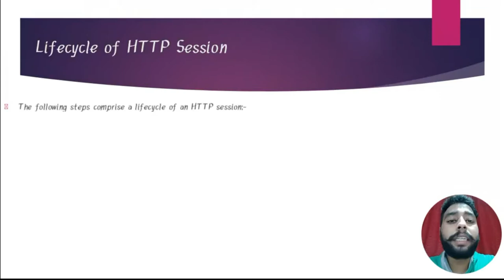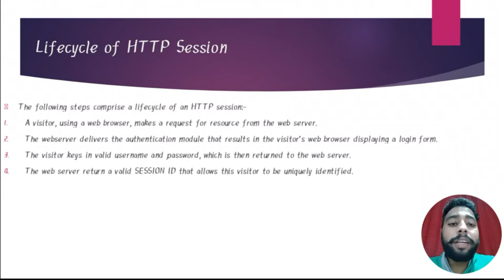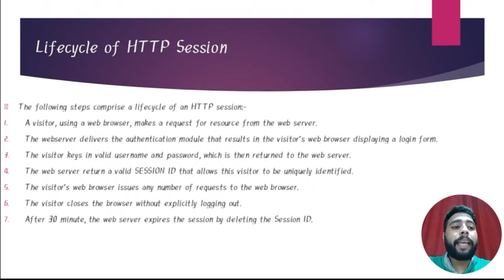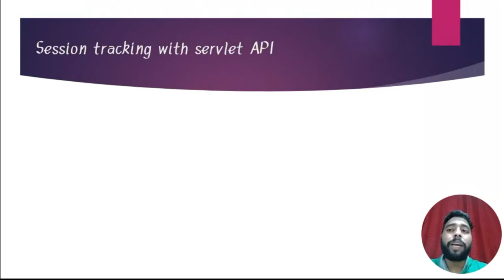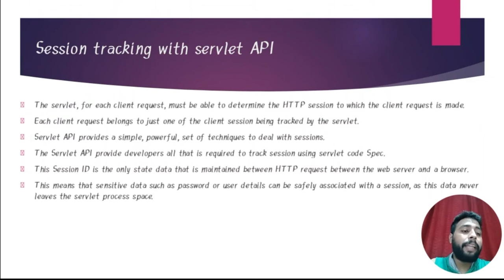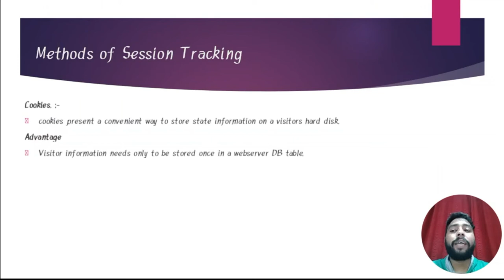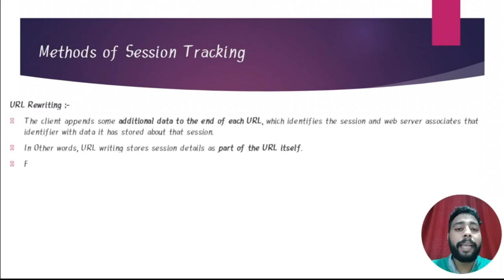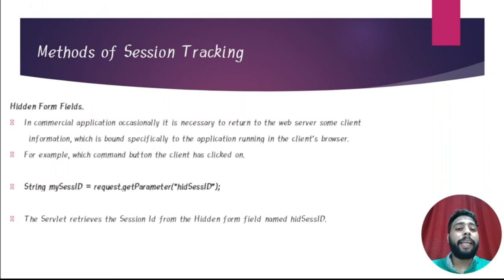Java Servlet session in Enterprise Java Part 2 (Lifecycle of HTTP Session,Session Management Rules)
Java Servlet session in Enterprise Java Part 2

Lifecycle of HTTP Session
The following steps comprise a lifecycle of an HTTP session:-
A visitor, using a web browser, makes a request for resource from the web server.
The webserver delivers the authentication module that results in the visitor’s web browser displaying a login form.
The visitor keys in valid username and password, which is then returned to the web server.
The web server return a valid SESSION ID that allows this visitor to be uniquely identified.
The visitor’s web browser issues any number of requests to the web browser.
The visitor closes the browser without explicitly logging out.
After 30 minute, the web server expires the session by deleting the Session ID.

Session Management Rules.
There are three characteristics that must be followed while managing sessions over the web:-
Information or state must be stored. ex. Shopping cart
Each HTTP request must carry an identifier that allows the web server to process the request in the context of the stored state. Ex. When an order is submitted, it must be processed with the correct items and customer details.
Session need to have a timeout. Otherwise, if a client leaves the website, there is no way the web server can determine when the session ended.

Session tracking with servlet API
The servlet, for each client request, must be able to determine the HTTP session to which the client request is made.
Each client request belongs to just one of the client session being tracked by the servlet.
Servlet API provides a simple, powerful, set of techniques to deal with sessions.
The Servlet API provide developers all that is required to track session using servlet code Spec.
This Session ID is the only state data that is maintained between HTTP request between the web server and a browser.
This means that sensitive data such as password or user details can be safely associated with a session, as this data never leaves the servlet process space.

Methods of Session Tracking
Cookies. :- cookies present a convenient way to store state information on a visitors hard disk.

URL Rewriting :- The client appends some additional data to the end of each URL, which identifies the session and web server associates that identifier with data it has stored

Hidden Form Fields.:- In commercial application occasionally it is necessary to return to the web server some client Information, which is bound specifically to the application running in the client’s browser.about that session.